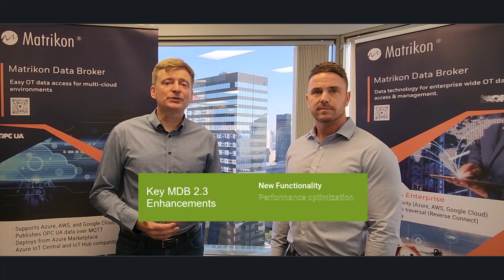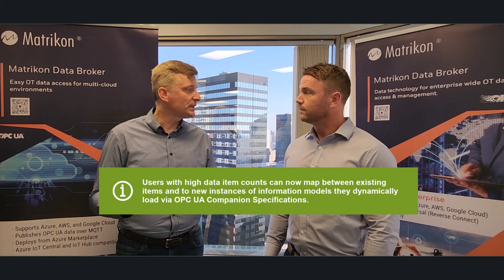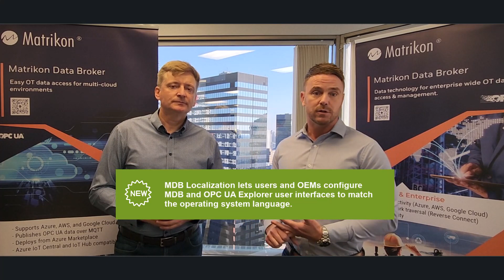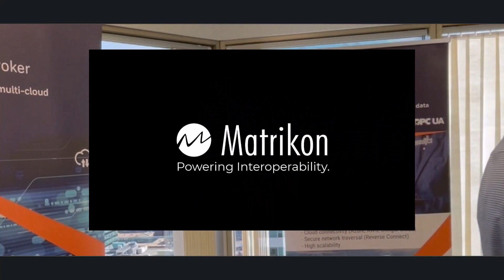Matrikon Data Broker (MDB) 2.3 Release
Matrikon announces the release of Matrikon Data Broker (MDB) version 2.3, which includes new functionality like the ability to publish OPC UA Alarms, Conditions, and Events over MQTT, user workflow simplifications, and performance optimizations.

Watch this video and discover how the latest version of this Data Technology can help you get the most from your OT data enterprise-wide and the cloud.

Timestamps
00:00 Introduction
00:35 New: Publish OPC UA AC and Events over MQTT
00:47 New: Utility automates MQTT publish list creation
00:53 New: Bulk item mapping for working with massive item counts
01:16 Explanation of bulk mapping use with dynamically loaded UA Companion Specs
02:05 New: Easy localization capability for OEMs (and end-users)
02:37 Highlight: MDB Data Technology is available for vendors to OEM